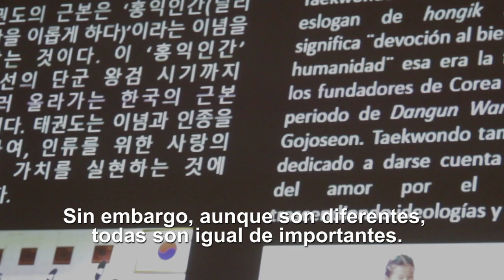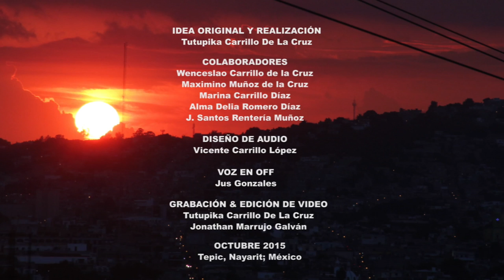Episodio 1.- Diversidad lingüística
En este primer episodio se presenta el concepto de lengua y el contexto de la diversidad lingüística en el mundo desde la voz de los expertos.